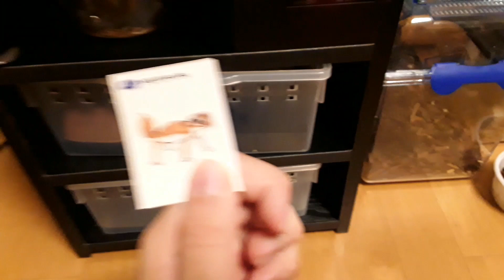새가족,키우고 있는 생물 소개!